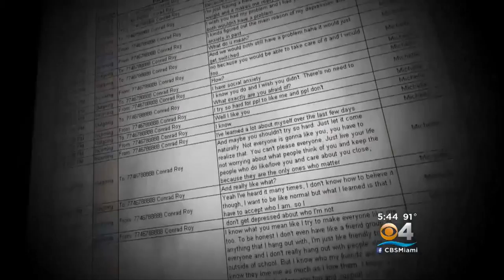Woman Who Urged Boyfriend's Suicide Gets 15 Months In Jail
Kenneth Craig reports.